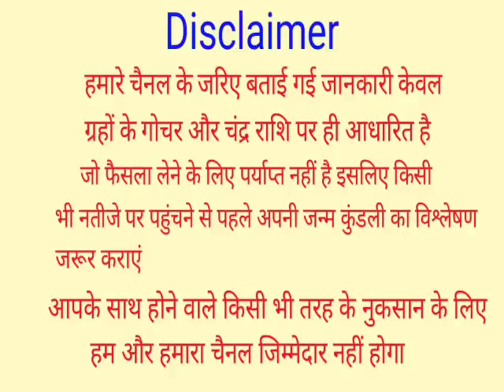29 जून आषाढ़ पितृ अमावस्या घर में यहां जलाएं 1 दीपक पितृदोष बदल जाएगा पितृ आशिर्वाद में Amavasya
29 जून आषाढ़ पितृ अमावस्या घर में यहां जलाएं 1 दीपक पितृदोष बदल जाएगा पितृ आशिर्वाद में Amavasya